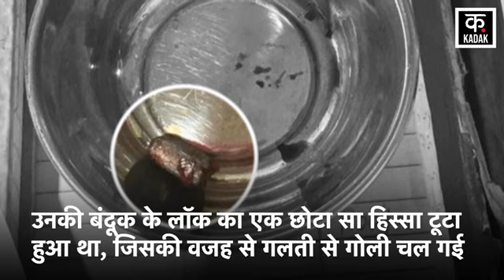गोली कांड में जख्मी गोविंदा अस्पताल से हुए ड‍िस्चार्ज | Govinda Discharge | Bollywood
बॉलीवुड एक्टर गोविंदा अस्पताल से डिस्चार्ज हो गए हैं. इस दौरान गोविंदा के साथ उनका परिवार भी नजर आया. पत्नी सुनीता मुश्किल वक्त में उनके साथ साए की तरह रहीं. मंगलवार को एक्टर को अपनी लाइसेंसी रिवॉल्वर से गलती से गोली लग गई थी!